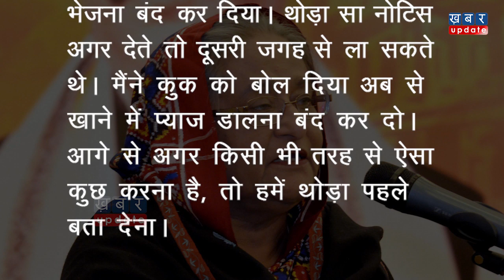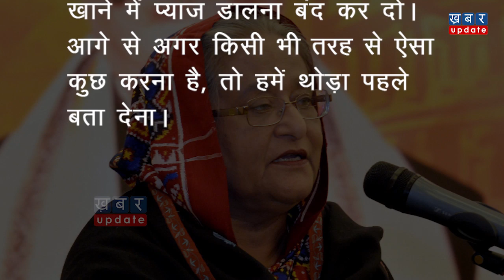Bangladesh की प्रधानमंत्री Sheikh Hasina ने जो कहा, उसने सबको हैरान कर दिया | Khabar Update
बांग्लादेश की  प्रधानमंत्री शेख हसीना इन दिनों भारत दौरे पर हैं. शुक्रवार को वो भारत-बांग्लादेश बिजनेस फोरम को संबोधित कर रही थी. इस दौरान शेख हसीना ने कुछ ऐसा कहा, जिसे सुनकर वहां बैठे लोग हैरान रह गए. जानने के लिए देखिए ये रिपोर्ट...